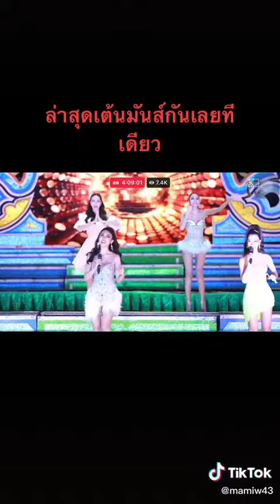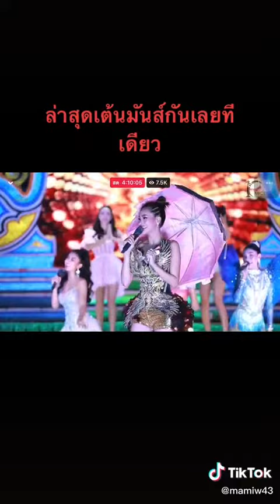อิงฟ้าวราหะ มิสแกรนด์ไทยแลนด์ ระเบียบวาทะศิลป์